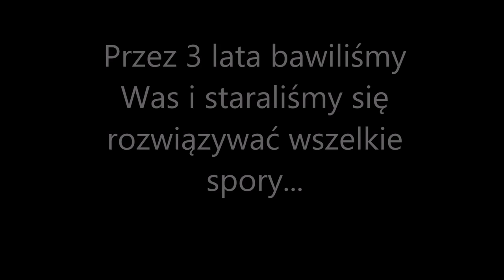Pożegnanie Kabaretu Rudy 102 - Peneriada 2013 - 2016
Kabaret Rudy 102 bawił swoich widzów przez trzy lata. Nadszedł czas na pożegnanie. Filmik przedstawia przygotowania do występów oraz skecze, ale przede wszystkim najlepsze chwile naszego życia. Dziękujemy wszystkim naszym widzom !!!
Paweł Kustra
Robert Zelwach
Mateusz Chorążykiewicz
Karol Piejko
Norbert Pinkowicz
Dominik Bachurski